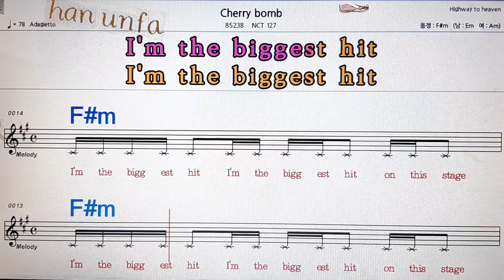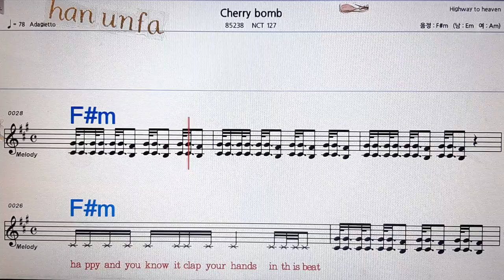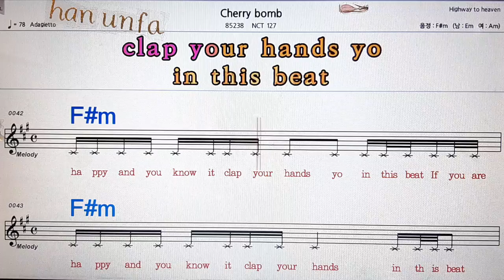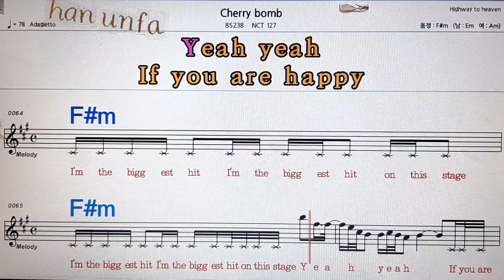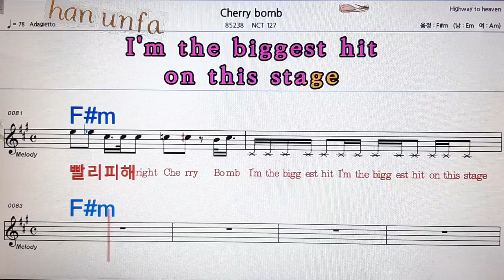Cherry bomb/NCT 127💋노래방, 통기타 , 코드 큰악보, 가라오케, 반주💖Karaoke, Sheet Music, Chord, MR